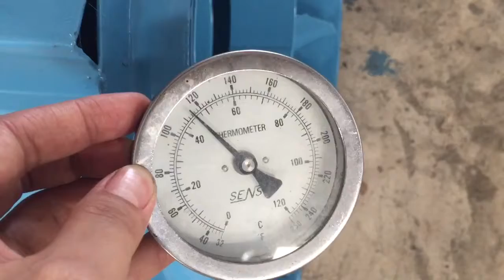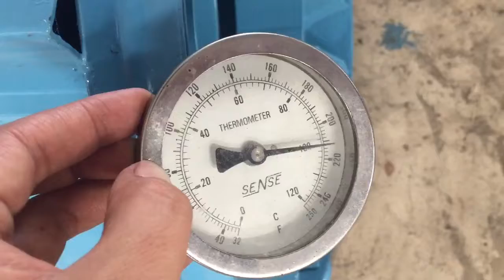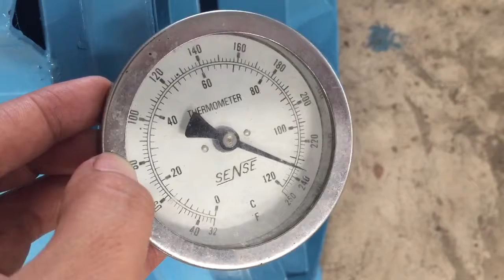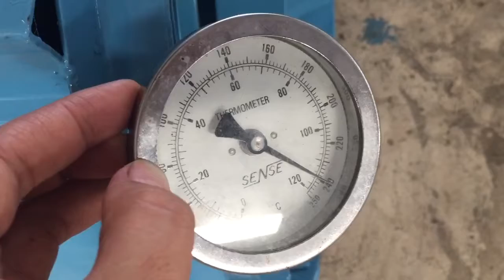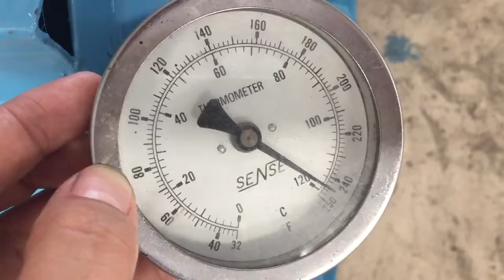เครื่องกำเนิดลมร้อนอุตสาหกรรม